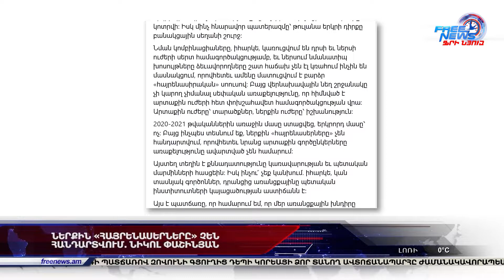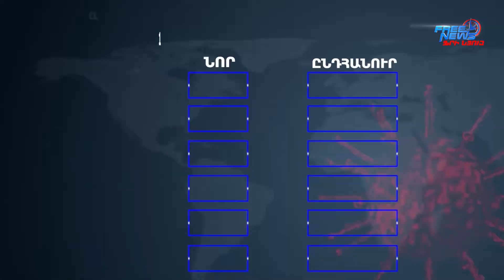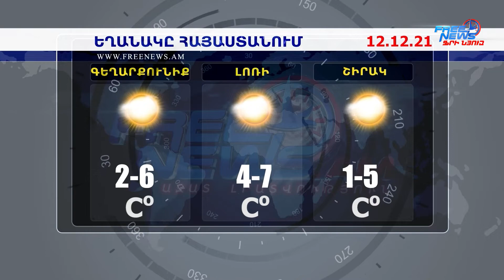Ազատ լուրեր 15:00 | 11.12.2021